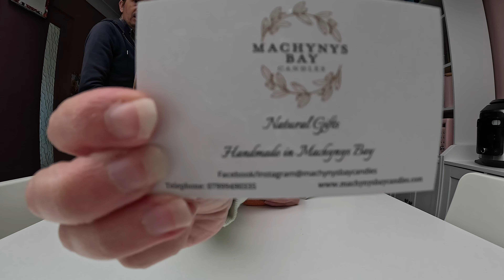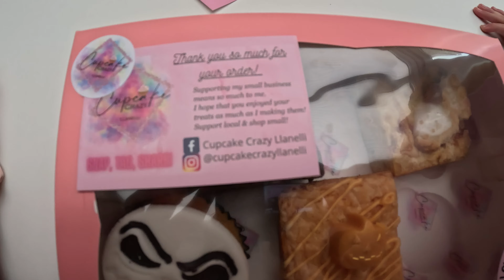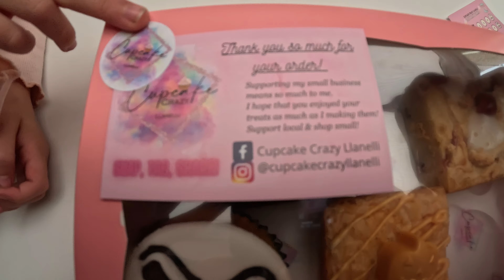What Did We Buy? | Food and Drink Festival | Mini Haul | Taste Test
Llanelli Food and Drink Festival. On Saturday 21st October 2023,  we decided to take a trip to our town centre for our annual Food and Drink Festival. There was a fantastic craft fair nearby too!

Join me, Florrie, and Talia, along with my sister and nephew, as we take you for a look around. We couldn't resist making a few mouthwatering purchases, and we're super eager to show you what we scored. But the best part? Tasting it all, of course!
So, stick around and see what we discovered.

❤️LIKE and SAVE for future reference
❤️SHARE this vlog to your socials to show your friends and family.

Hello there, and welcome to The Rees Family Adventures.

We are Stacey (the one you will be talking to), Craig, Natalia, Amelia and Florrie; a family of 5 from South Wales who love adventures and are here to share our days out (theme parks, zoos, attractions and hiking in particular), days in and our home education journey.

Our aim with this channel is to share our days out and experiences through our eyes. We are not videographers, nor do we have the gift of the gab and all of the facts about the places we visit - we are just a real family, sharing real experiences and trying to have as much fun as possible.

00:00 Introduction
01:05 Food and Drink Festival Walk Around
03:05 Little Gift Box
04:06 Biscuit Decorating
05:16 What Did We Buy?
14:22 Taste Testing